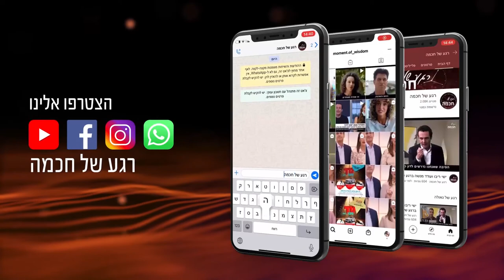Data marcada para renovação | Rav Shmuel Eliahu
Vídeo exclusivo em português, em que o Rav Shmuel Eliahu nos ensina, através da Parashat Hachodesh que será lida no próximo Shabat, o por que Moshé Rabeinu nos transmite esse preceito algum tempo antes dele ser colocado em prática!

11/03/2021